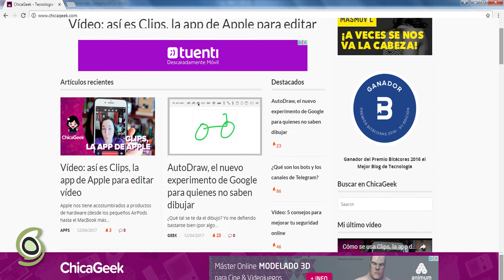Chica Geek nos cuenta cómo hacer una estrategia de un blog multimedia para triunfar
Entrevista con Chica Geek, ganadora del Premio Bitácoras 2016 al mejor blog de tecnología, sobre la estrategia de un blog multimedia.